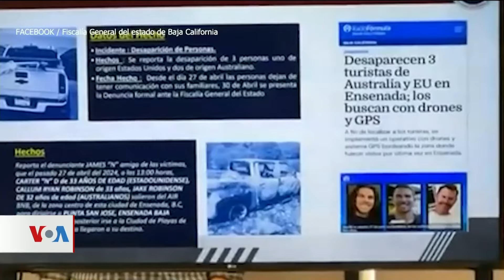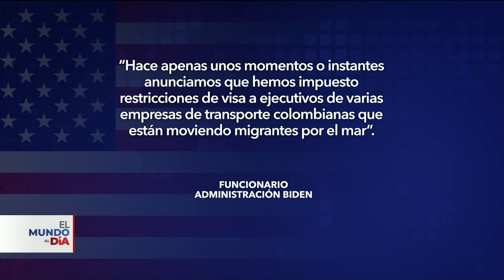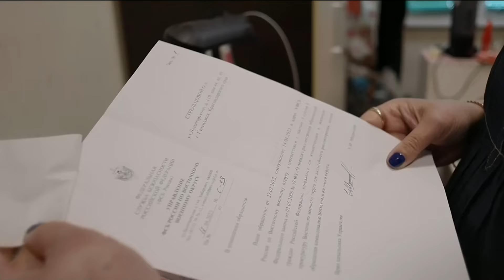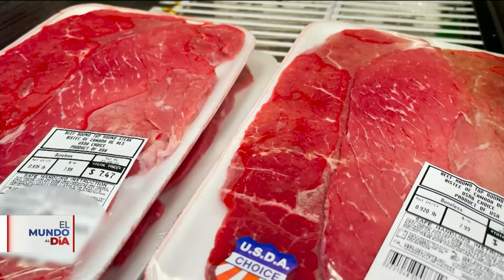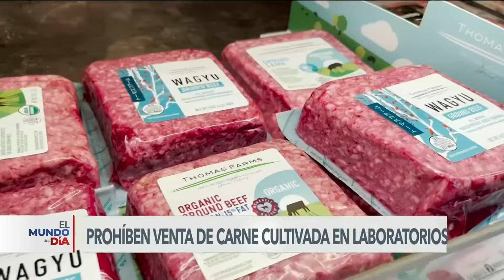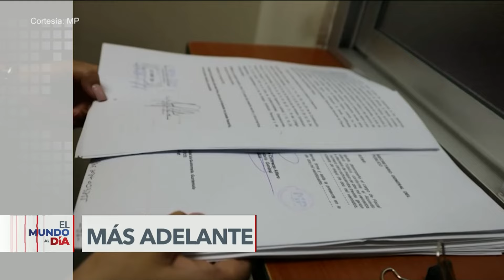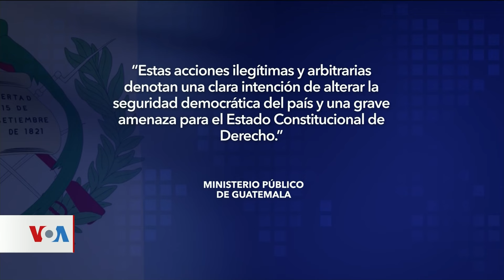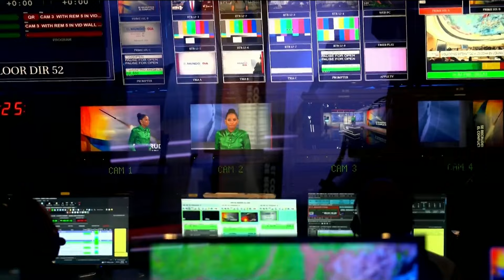Culpan a Trump de desacato al tribunal y lo amenazan de ir a la cárcel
Donald Trump fue declarado culpable de desacato al tribunal el martes y multado con 9.000 dólares por violar repetidamente una orden de silencio que le prohibía hacer declaraciones públicas sobre testigos, jurados y algunas otras personas relacionadas con su caso de dinero para guardar silencio en Nueva York. Y si lo vuelve a hacer, advirtió el juez, podría ir a prisión.